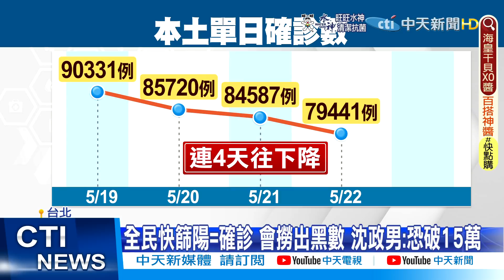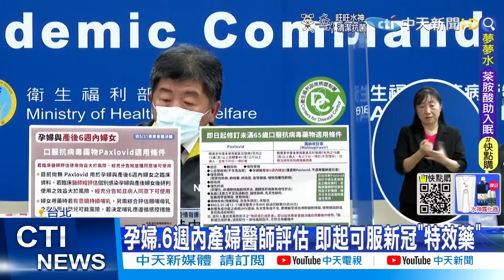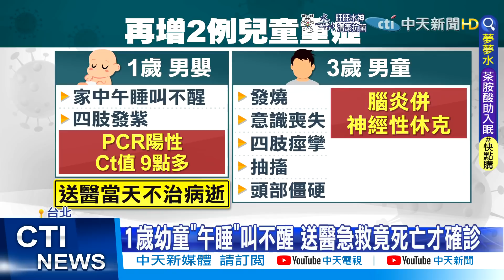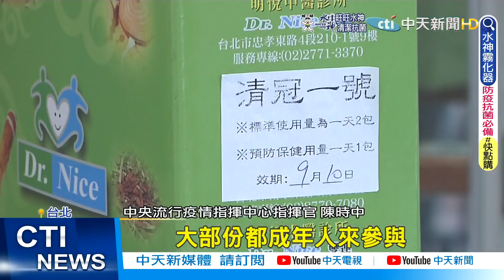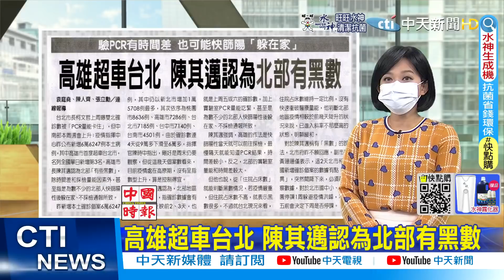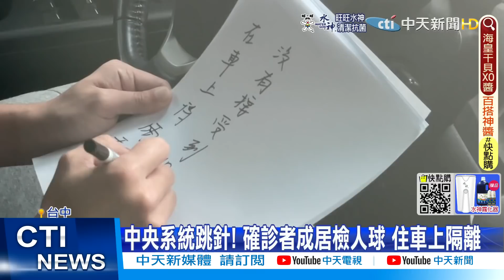【每日必看】疫情升溫 1歲童午睡猝死 最小死亡個案｜2族群移除口服藥名單 孕婦.產後6週內可服用@中天電視CtiTv 20220524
00:00 6歲以下莫德納7月開打 孕產婦可用新冠特效藥
02:13 疫情升溫 1歲童午睡猝死 最小死亡個案
05:45 高雄超車台北 陳其邁認為北部有黑數
06:19 中央系統跳針! 確診者成居檢人球 住車上隔離
08:21 O魔攻腦! 10歲童腦炎幻覺"妖怪附身"  搶救5天亡